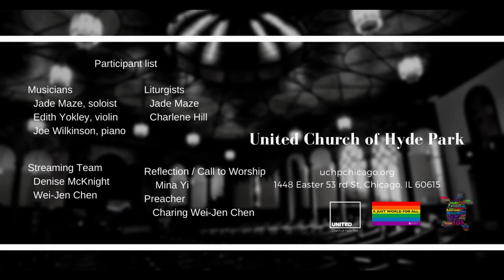For the Beauty of the Earth (April 25 2021)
MusicSelection "For the Beauty of the Earth"